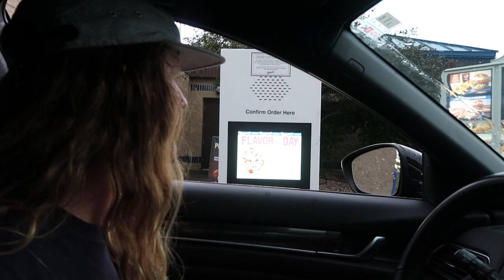Big Bass Crushing Bunny Lure in a Storm!